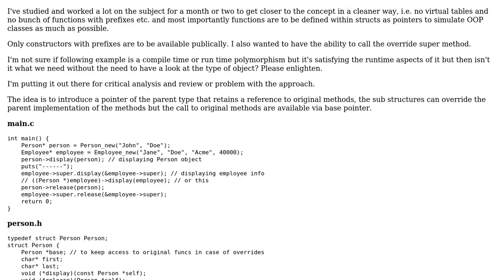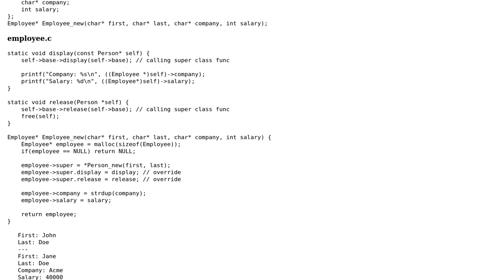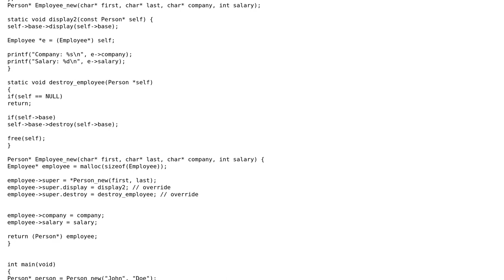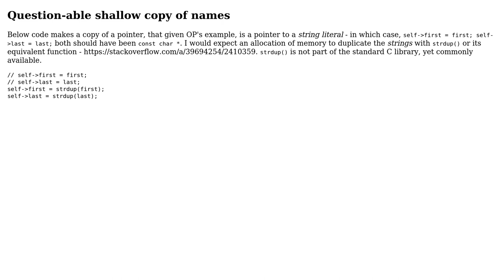Code Review: Polymorphism with overrides and base calls simulating an employee (2 Solutions!!)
Code Review: Polymorphism with overrides and base calls simulating an employee

With thanks & praise to God, and with thanks to the many people who have made this project possible! | Content (except music & images) licensed under CC BY-SA | Music | Images & others | With thanks to user Pablo user chux - Reinstate Monica user App2015 and the Stack Exchange Network Trademarks are property of their respective owners. You are responsible for your own actions.